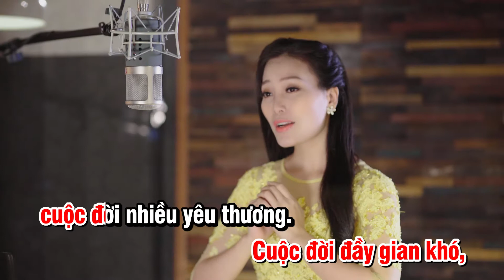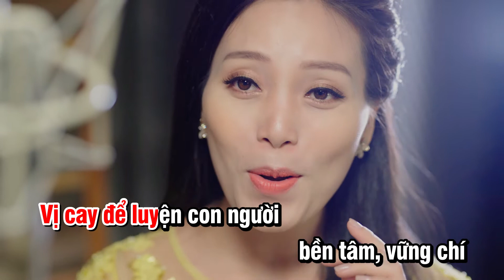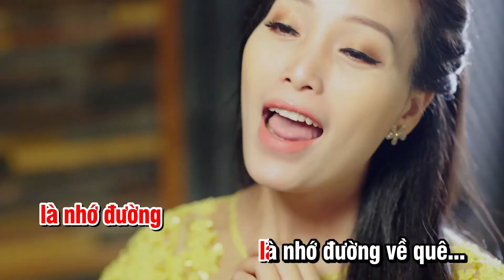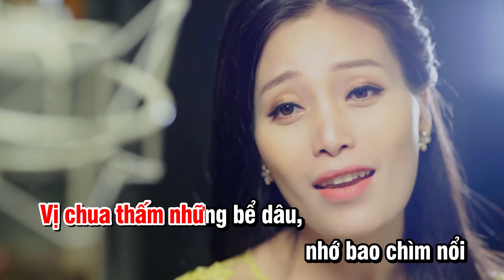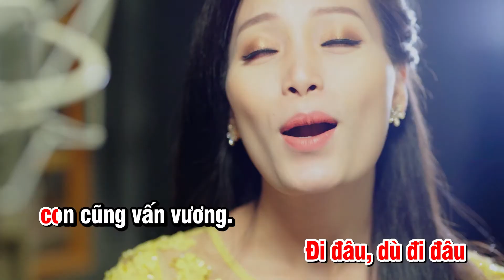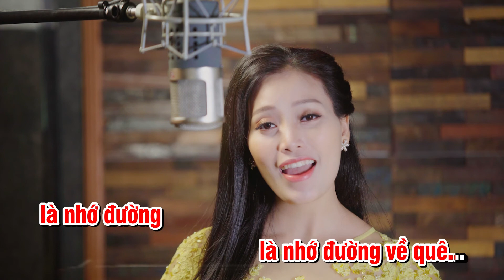Karaoke Nước Chấm Mẹ Pha (Sáng tác Nguyễn Anh Trí) - Huyền Trang (Sao Mai)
NƯỚC CHẤM MẸ PHA
Sáng tác: Nguyễn Anh Trí
Thể hiện: Huyền Trang Sao Mai
Phối khí: Trọng Phương
Mix & master: Mạnh Skull
Phòng thu: Mstudio

Lyric
Mẹ pha nước chấm con ăn
Để con hiểu được cốt căn của cuộc đời!
Cuộc đời đầy gian khó,cuộc đời nhiều yêu thương.
Vị mặn con biết mẹ ơi,
Đó là vị giọt mồ hôi dãi dầu/ mồ hôi bao dãi dầu.
Vị chua... thấm những bể dâu,
Nhớ bao chìm nổi/ nhớ bao chìm nổi/ nơi đâu trong cuộc đời.
Vị cay để luyện con người
Bền tâm, vững chí (í í) một thời xông pha.
Vị ngọt tình của mẹ cha,
Tiếp cho con sức vượt đường xa bao gập ghềnh.
Cay mấy chút, (mà) mặn mấy phần,
Thương chồng con (ấy) mẹ cứ tần tảo pha.
Thơm ngon, tinh tế, đậm đà
Là hồn đất nước, là nếp nhà thân thương.
Là hồn đất nước đã mấy ngàn năm;
Là nếp nhà yêu thân thương nguồn cội.
Đi đâu, dù đi đâu/ con cũng vấn vương
Nhớ nước chấm mẹ là nhớ đường về quê.